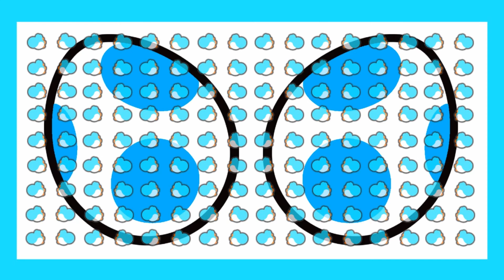Super Mario 64: Episode 22 - *Clears Throat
I had food before this.